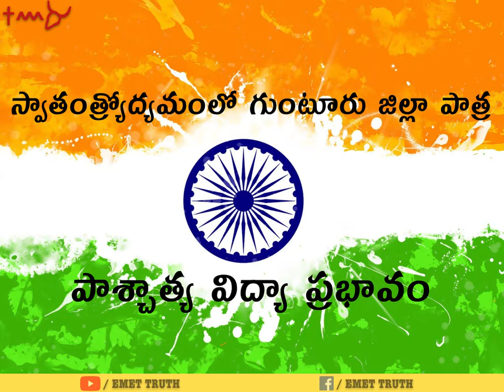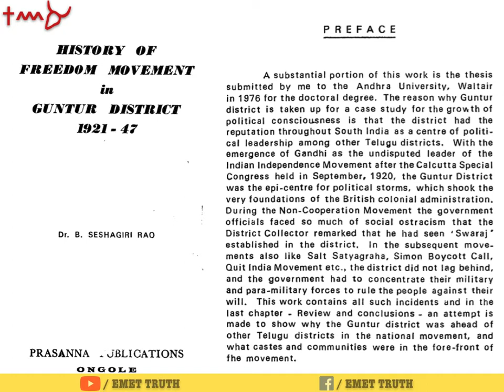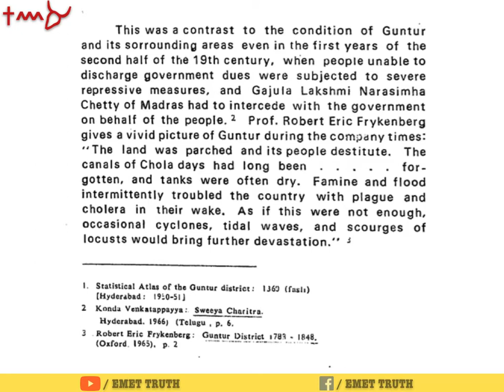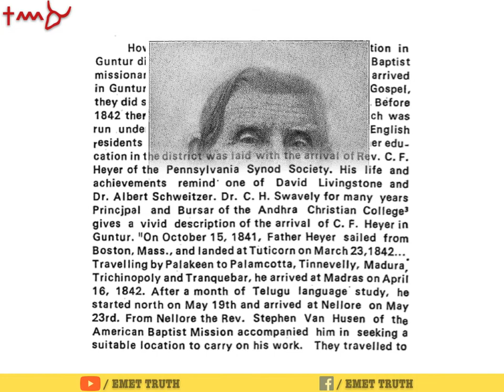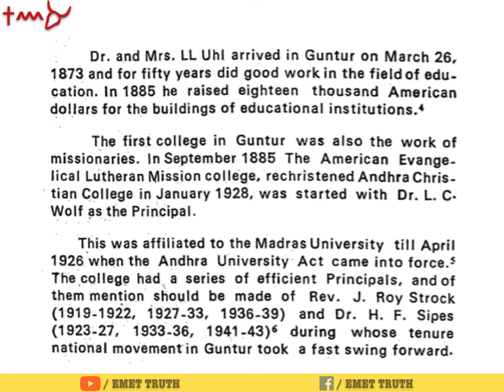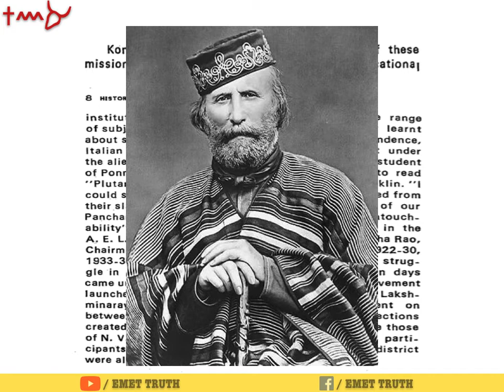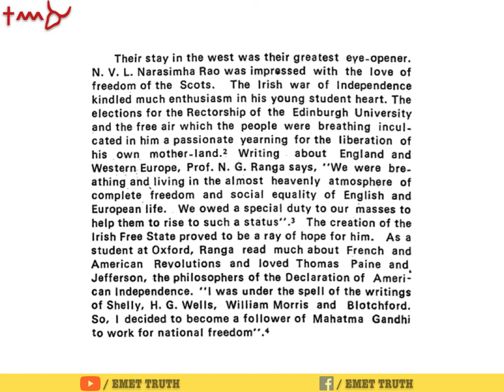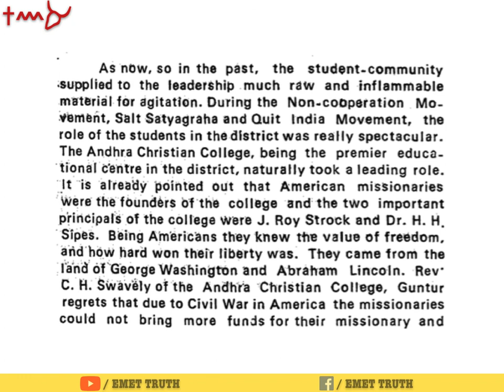స్వాతంత్ర్యోద్యమంలో గుంటూరు జిల్లా పాత్ర - పాశ్చాత్య విద్యా ప్రభావం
సహాయ నిరాకరణ ఉద్యమంలో ఆంధ్ర జిల్లాలన్నింటిలో గుంటూరు జిల్లా అగ్రశ్రేణిలో నిలబడింది. ఆ కాలంలో గుంటూరు జిల్లాలో జరిగిన సంఘటనలు దేశం మొత్తంలో మరెక్కడా జరగలేదు. గుంటూరు జిల్లా, సహాయ నిరాకరణ ఉద్యమ కాలంలో దేశానికే తలమానికం అయింది. ఆనాడు గుంటూరు జిల్లా గురించిన వార్తలు దేశం మొత్తంలో చర్చించుకున్నారు అంటే అది అతిశయోక్తి కాదు. గుంటూరు జిల్లా ఎందుకు ముందు నిలబడింది? దానికి ఏ ఏ శక్తులు ప్రధాన కారణం అయ్యాయి? సహాయ నిరాకరణ ఉద్యమ కాలంలో గుంటూరు జిల్లాకు గల ప్రత్యేకత ఏమిటి?

తెలుసుకోవాలి అనుకుంటే ఈ వీడియో తప్పకుండా చూడండి.